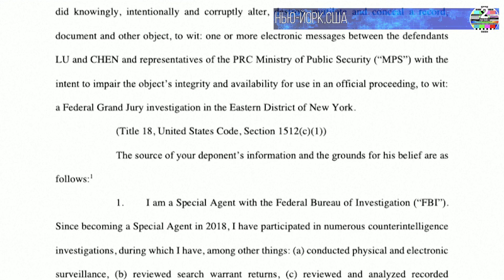В США и Европе работают десятки китайских полицейских участков